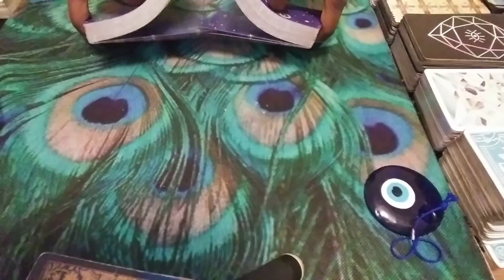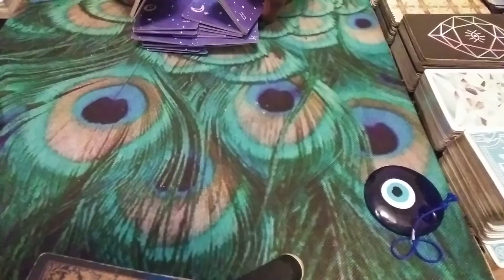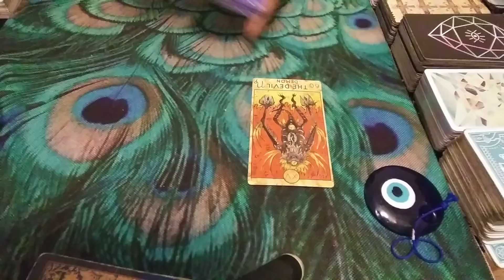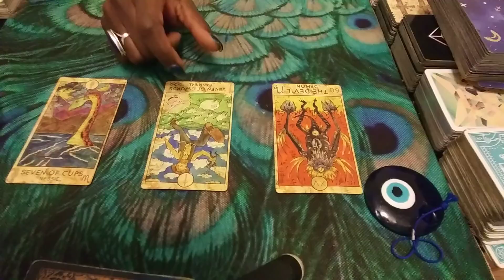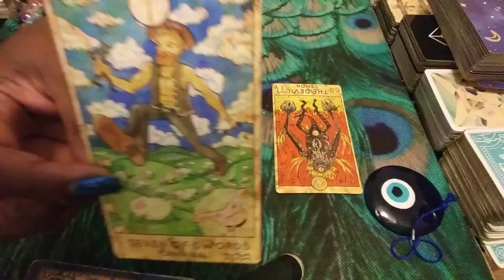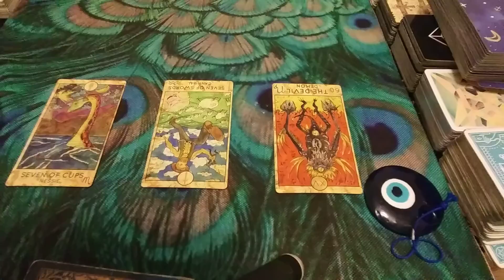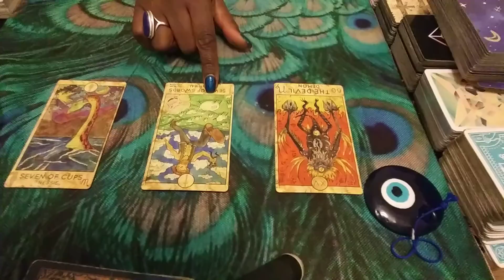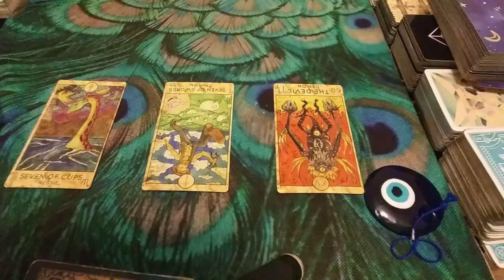SCORPIO♏: SILENT ENEMIES READING🐍OCTOBER 2020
1) Ready for Love/MEN: Report shows a man's readiness for love & how to get ready based on your natal alignments-$25
2) Ready for Love/WOMEN: Report shows a woman's readiness for love & how to get ready based on your natal alignments-$25
3) Compatibility Report: Find out if you TWO can have a loving relationship with-$25

1) 1 Email Question $25
2) 30 Minute Reading $75 about you and your personal concerns. $100 asking about you and 1 other person.
3) How They Feel About You Spread $75 this can be about 1 family member, boss, lover, landlord, etc. $100 asking about you & two other people
4) Finding New Love Spread - $75 - This reading will provide guidance on how to find new love
5) Birthchart 12 Houses Reading $200 - This reading will allow you see examine energies of all 12 houses in your birthchart (or $30 per individual house).
6) Career Analysis $100 - By using your birth chart, I can locate your natural gifts & talents so you make money in a career you love!